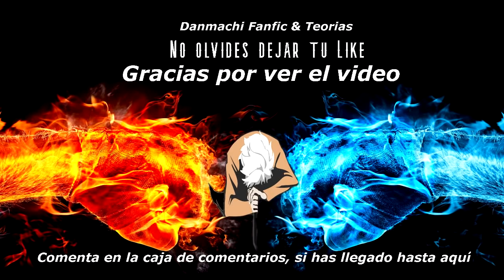Danmachi Fanfic Un Demonio Entre Dioses : Prologo El Héroe de una Demonio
Sinopsis :
El último Héroe se vera obligado a recurrir a la "Maldición" de un Demonio para lograr salvar a sus actuales compañeros de Expedición

Una Princesa de la Espada se encuentra muy interesada en el ?
Como Reaccionaran los Dioses ante una "Bendición" que se actualiza sola.

Danmachi teorias
Danmachi fanfic
Fanfic de danmachi
Teorias de dammachi
Danmachi prologo
Danmachi cap 1
Cap 2
Danmachi anime
Danmachi
Danmachi bell cranel
Niveles de poder dammachi
Fanfiction
Fanfic danmchi
Freya
Amor de dioses
Dioseslove
Freyaxbell
Freya danmachi
Freya diosa de la belleza
Dioses dammachi
Fanfic
Fanfics anime
Danmachi bell cranel
Bell cranel
Ais wallenstein
AisxBell
Cranel
Wallenstein
Familia freya
Familia loki
Calabozo
BellxAiz
Bette loga
Anime
Bell Familia Zeus
Familia Zeus
Zeus Familia
Danmachi
DanmachiAnimeCap
Danmachi
BellxFreya
Bellxtodasalvrg
Demonios
Histeria
DiariodeJonathanFan